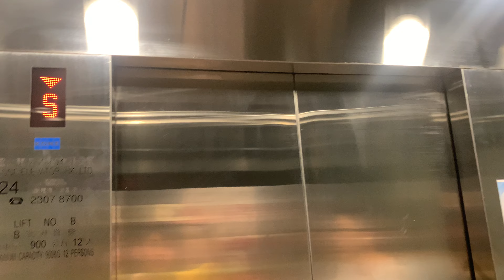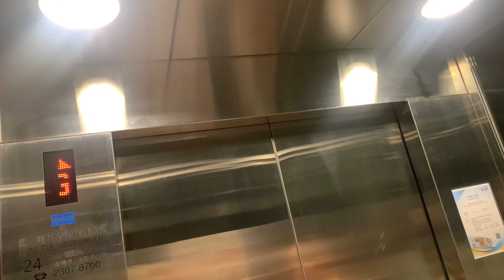啟德文理書院（九龍）KONE無機房升降機（Ｂ號升降機）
文理書院（九龍）（Cognitio College（Kowloon）），是香港一間全日制政府津貼的男女文法中學，位於九龍九龍城區啟德沐虹街6號，鄰近公屋啟晴邨。校名COGNITIO一詞是拉丁文，有不斷追尋知識的意思；而中文校名「文理」的意思為提倡通識教育，文科，理科同樣並重，故名「文理」。

文理書院創校早期是一所私立學校，1979年轉為按位津貼中學，辦學團體名為文理英文書院（1979）有限公司。1982年，文理書院（九龍）及文理書院（香港）成為津貼中學。文理書院在1962年由一群香港大學畢業生創立，最初成立的校址位於銅鑼灣金殿大廈2樓，即今日港鐵天后站上蓋栢景臺對面，鄰近維多利亞公園，其後於1967年遷往灣仔萬茂徑21號，後來學校繼續擴展，於1969年開始九龍分校建設計劃，由時任香港大學教育系主任韓德遜主持校舍奠基儀式。文理書院（九龍）於1970年開辦，校舍位於九龍新蒲崗景福街96號，由H. Y. Chan建築師負責設計，於1974年文理書院（香港）校舍落成啟用。2008年辦學團體「文理英文書院（1979）有限公司」更名為「文理書院基金會有限公司」。

2019年7月13日，文理書院（九龍）已把九龍新蒲崗景福街96號的舊校舍交回香港教育局（及後，該校舍改作入境事務處培訓及青少年發展中心，亦於2023年香港中學文憑試借用為確診感染2019冠狀病毒病的考生的特別試場），並於2019年9月起遷往啟德發展區的新校舍開課，而新校舍由巴馬丹拿建築及工程師有限公司設計（當中其細部設計沿用由同一則樓設計的香港教育大學教學樓及行政大樓的細節設計，九龍文理新校舍由興勝建築中標承建；由於此校目前已由新蒲崗遷往啟德，故此此校由黃大仙校網改為隸屬九龍城校網。

地址：香港九龍啟德沐虹街６號文理書院（九龍）

本機停靠樓層：S, G（２層）

This lift serves: S, G (2 floors)

KONE M.R.L. Traction Elevator, Cognitio College (Kowloon), 6 Muk Hung Street, Kai Tak, Kowloon, Hong Kong